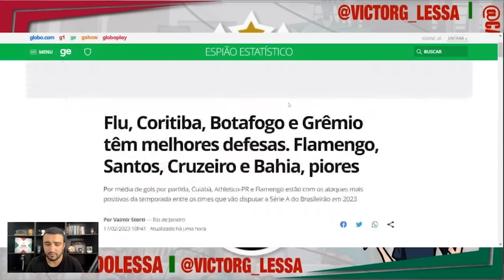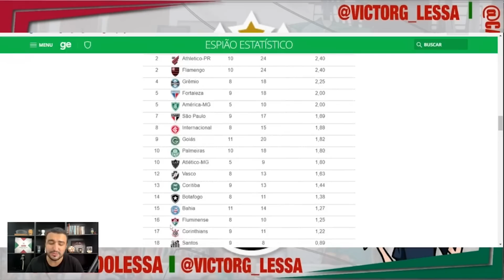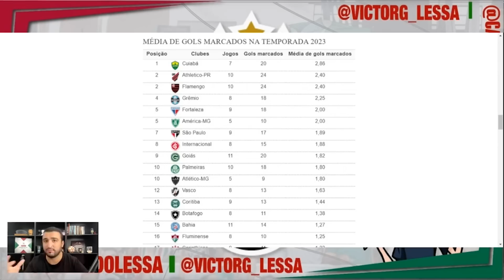🧐PROBLEMA PARA DINIZ: O QUE FAZER SEM GANSO? FLU TEM MELHOR DEFESA DO BRASIL! E O ATAQUE?